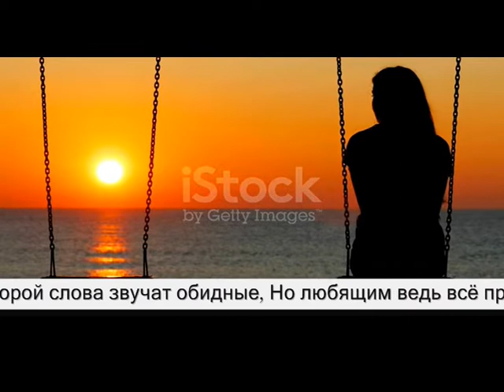Любовь не может быть напрасною - Музыка Виктора Хоборова, слова Натальи Бабочкиной.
Demoversia.

Покров на тайну не набрасывай!
Её мечта откроет дивная...
Любовь не может быть напрасною,
Пусть даже не взаимная!

Душа разлуками остужена,
Но чувство не забудете...
Любовь не может быть ненужною,
Пусть не того вы любите!

Колечко дыма сигаретного
Развеет мгла совсем негодная...
Любовь не может быть запретною,-
Она всегда свободная!

Не омрачи её печалями,
Они не забываются...
Любовь не может быть случайною,-
Раз сердце отзывается!

Порой слова звучат обидные,
Но любящим ведь всё прощается...
Любовь не может быть постыдною,-
Всё ею освящается!

Пора забудется ненастная,
Ведь счастье не украдено...
Она нам Богом дадена!